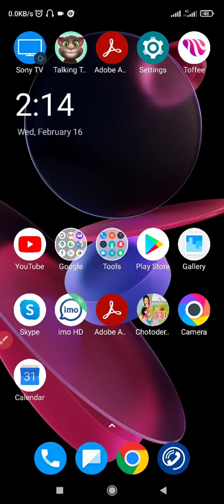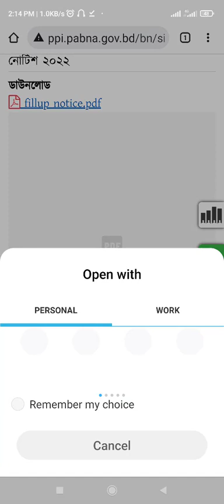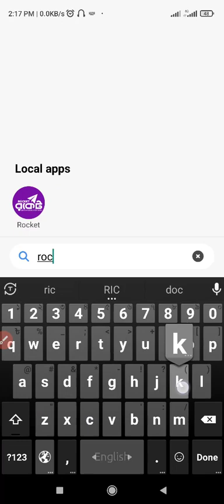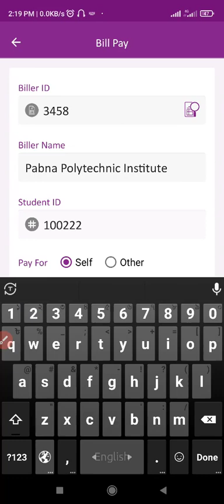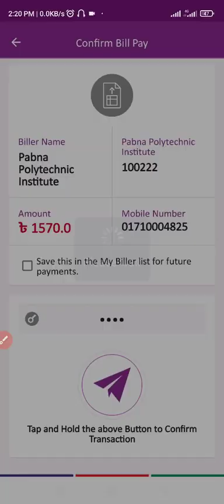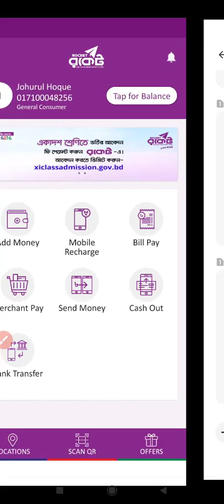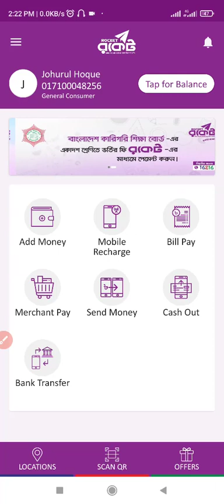পলিটেকনিকের শিক্ষার্থীদের যেভাবে ফরম ফিলাপ করতে হবে | diploma form fill up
পলিটেকনিকের শিক্ষার্থীদের যেভাবে ফরম ফিলাপ করতে হবে, পলিটেকনিকের ফরম ফিলাপ, joyit247, joyitbd, Pabna Polytechnic,
পলিটেকনিকের শিক্ষার্থীদের যেভাবে ফরম ফিলাপ করতে হবে,পলিটেকনিকের ফরম ফিলাপ,joyit247,joyitbd,Pabna Polytechnic,form fill up,polytechnic form fill up diploma,PPI,Semester fee,Pabna Poly,diploma form fill up,diploma in engineering,diploma,পলিটেকনিকে ভর্তির নিয়ম